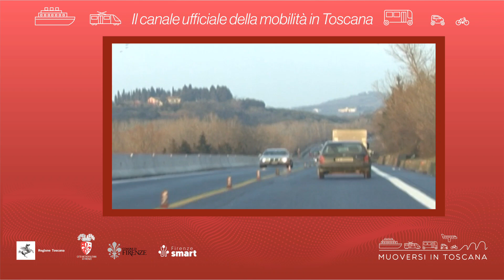Muoversi in Toscana - Edizione delle 12.30 del 24 aprile 2022